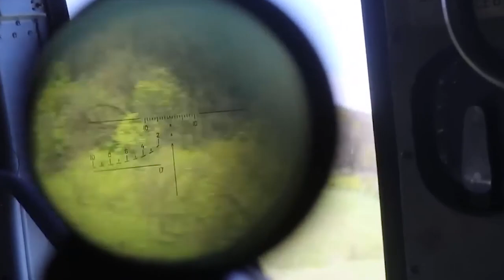Готовится "ЗАЭС доброй воли"?? (Павел Салин)